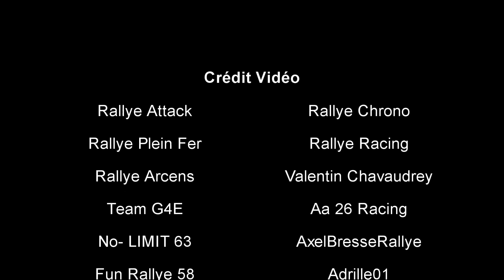Rallye Lyon Charbonnières 2019 Julien Saunier David Heysters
Résumé de ce 71ème Rallye Lyon Charbonnières 2019, avec Julien et David à bord de cette mythique clio williams groupe A.
Ils terminent à une très belle 18ème place scratch, 2ème du Groupe A et 1er A7.